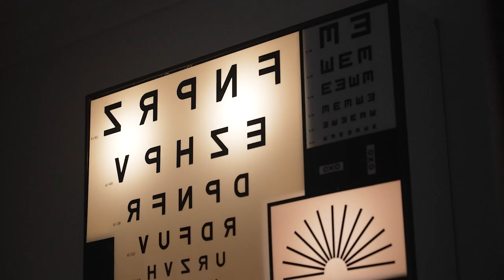63 Boundary Road, Bardon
Caroline Brown: 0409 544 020